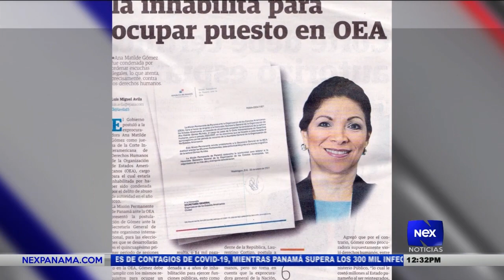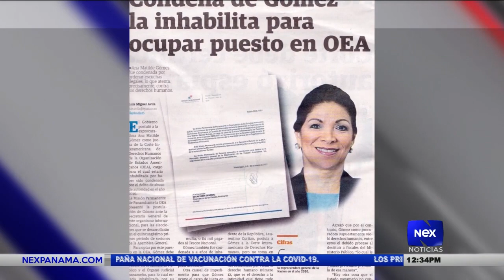Continúan las críticas de la postulación de Ana Matilde Gómez